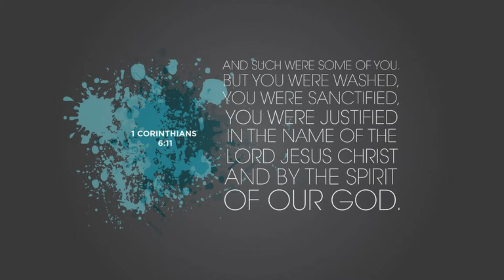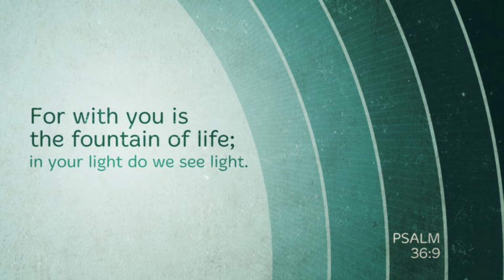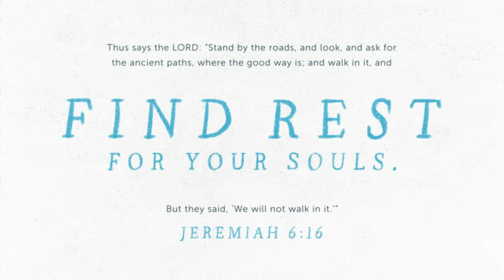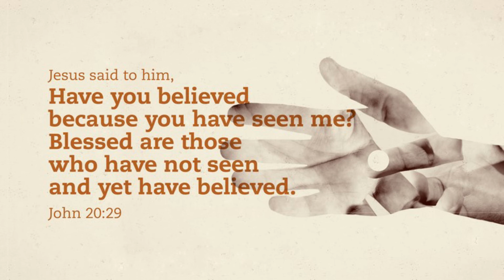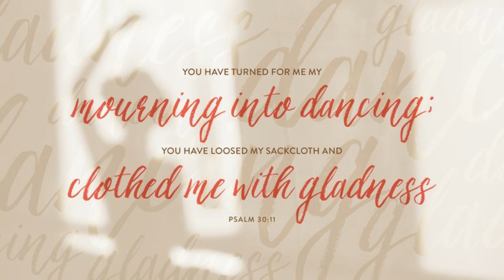Medley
Tom Winter's Easter medley recording